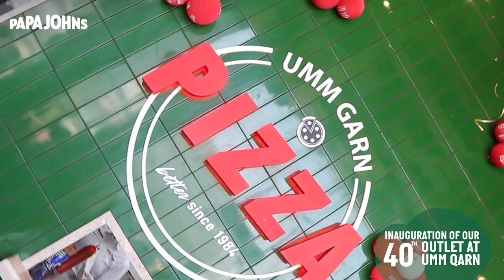Announcing the grand opening Papa Johns 40th outlet at UMM QARN.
We're extremely delighted to announce the grand opening of our 40th outlet at UMM QARN.

You can now enjoy your favorite pizzas in the outskirts of Doha as well!